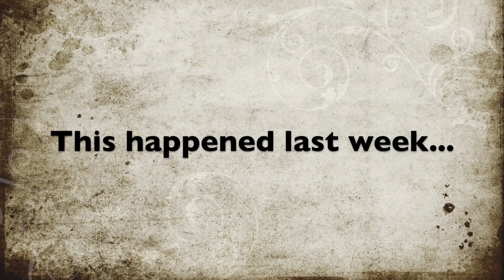Baby Unicorn, DIY Tomato Juice, Layla's Blessing and Family Pictures!! Weekly Vlog!!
Hi everyone!! We had a fun, busy week and I'm so happy you were a part of it!! I love sharing special times in our lives with you!!